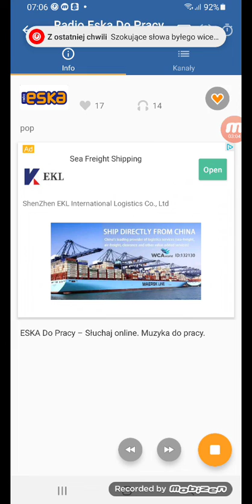DJ PATRYK PIETRAS PRZEBOJE ROKU 2018